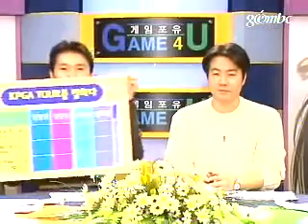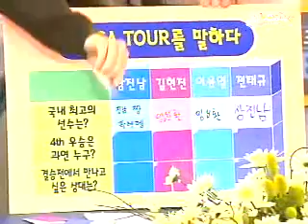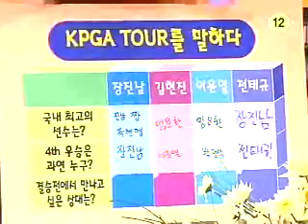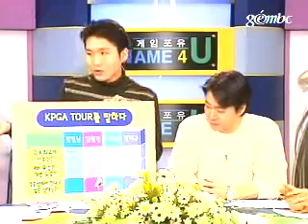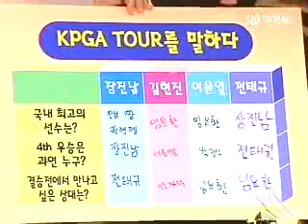game4u 1127 3r